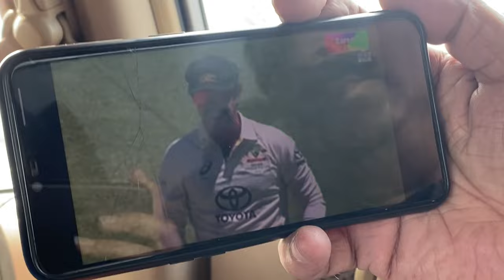We went to Lahore to meet NASEEM SHAH